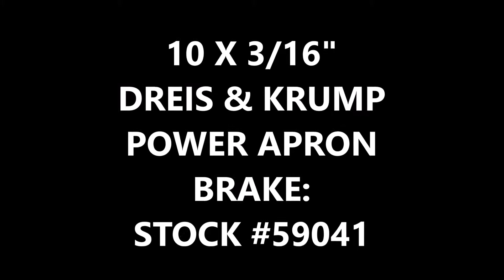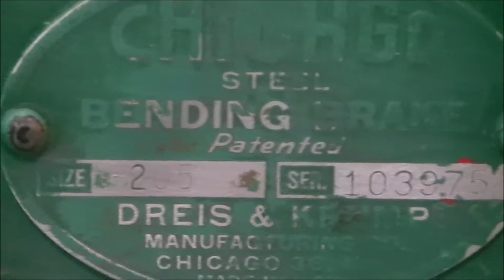10 X 3/16" DREIS & KRUMP POWER APRON BRAKE: STOCK #59041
SERIAL 103975
MODEL SP205
OVERALL LENGTH OF BEND 10' 1"
CAPACITY 3/16"
BENDING DEGREES SETTING YES
MINIMUM FLANGE ON 3/16 MATERIAL 1-1/4"
PASS LINE HEIGHT 40"
MANUAL CLAMPING YES
MAXIMUM OPENING 2-1/2"